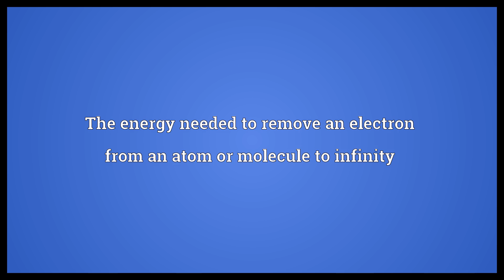Ionization energy Meaning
Video shows what ionization energy means. The energy needed to remove an electron from an atom or molecule to infinity. ionization energy synonyms: ionization potential.  Ionization energy Meaning. How to pronounce, definition audio dictionary. How to say ionization energy. Powered by MaryTTS, Wiktionary